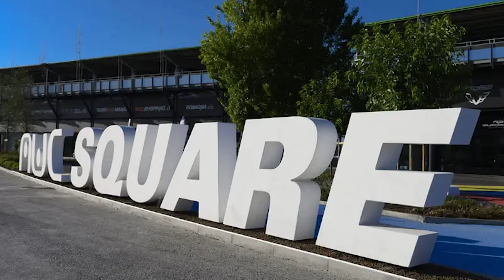GRAND PRIX DE SAINT MARIN 🇸🇲 CE QU’IL FAUT SAVOIR : LES ESSENTIELS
Dernière course européenne avant la tournée asiatique, Misano accueille le 2e Grand Prix italien, qui met à l'honneur le petit état de Saint-Marin 🇸🇲
Au programme : les caractéristiques et statistiques en passant par beaucoup d'anecdotes... Voici un nouvel épisode des essentiels, enjoy 🙂

PS : il y a plusieurs façons d'appeler ce GP : Misano, Rimini, Saint-Marin

00:00 Intro
01:12 Les caractéristiques du tracé de Misano
03:20 : L'histoire du Marco World Circuit Marco Simoncelli
08:06 Les statistiques de GP de St Marin
10:12 Point actualité

Les tags :

Crédit photo : 9 Rob Gary, Polarity Photo (site KTM)

Les tags